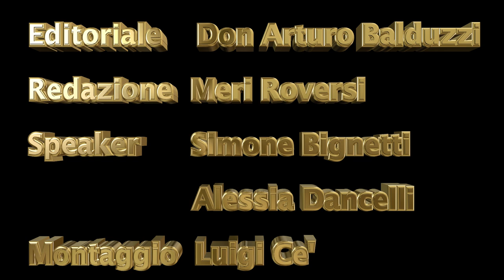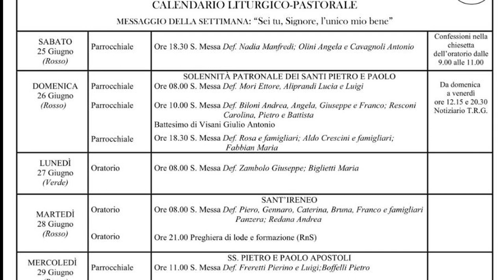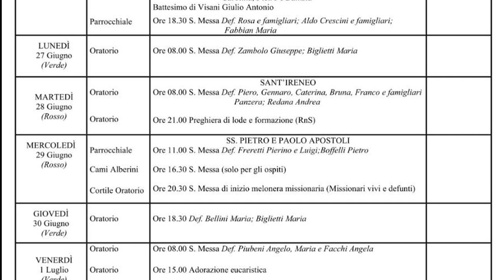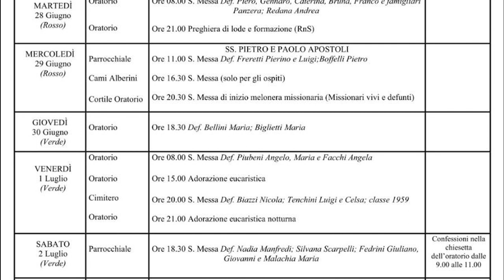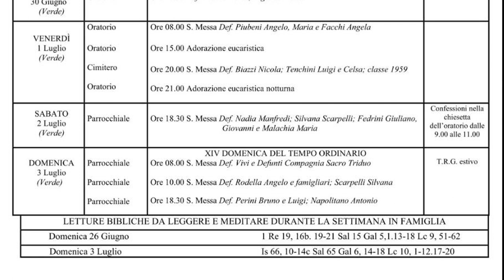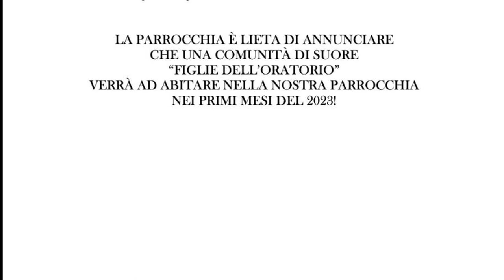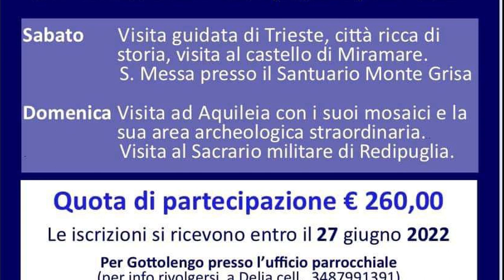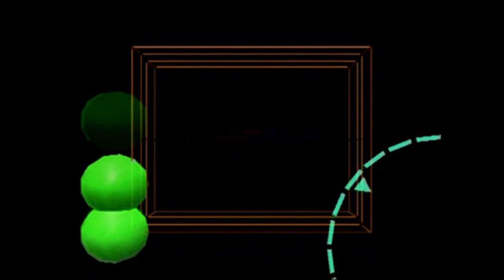TG DEL 26 GIUGNO 2022